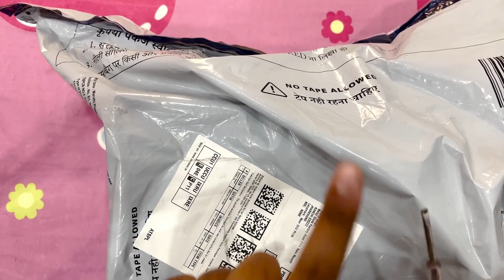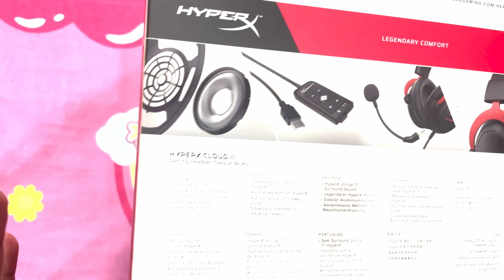HyperX Cloud II Unboxing || Best Gaming Headphone | Unboxing And Overview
➤Google Pay : sagagaming2411-1@okicici
➤Paytm      : sunny8519@paytm

★★★ YouTube Video  ★★★

★★★ 𝗕𝗚𝗠𝗜 𝗜𝗗 ★★★

➤ 𝗜𝗻 𝗚𝗮𝗺𝗲 𝗡𝗮𝗺𝗲    : SK Gamerz/SK£GamerZ
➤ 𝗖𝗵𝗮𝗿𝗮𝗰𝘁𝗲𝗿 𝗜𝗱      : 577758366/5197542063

🔴BGMI live Custom Rooms | UC Giveaway | RP Giveaway | Battlegrounds Mobile India live | BGMI

This stream is strictly 18+ (toxic, gaali, etc.) It is just for fun and for people's entertainment and not to hurt anyone's sentiments, so please don't be offended and enjoy the stream.

➢ Don't Spam
➢ Self Promotion Or Promoting Others Is Not Allowed
➢ No Racism/Profanity , Treat Each Other Humbly
➢ No Trash Talk About Any Streamer/Youtuber
➢ Respect Mods And Don't Ask Why Got Timeout

★★★ Tags ★★★